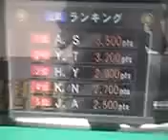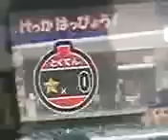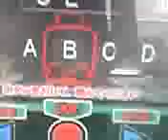ジオラマ鉄道を実況プレイ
ゲームセンターなどにあるジオラマ鉄道を実況してみました。